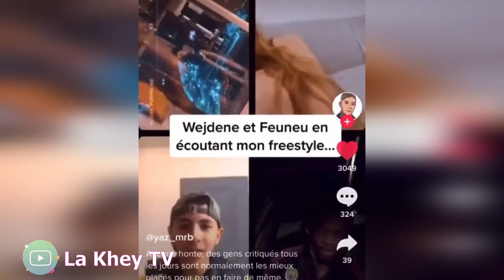WEJDENE et FEUNEU mort de rire en écoutant un freestyle !!!😄🙄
👍 Lâche un like !
Merci 💪💪💪